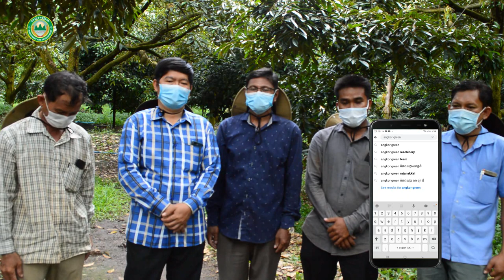សិក្សាពីរូបសាស្ត្រដំណាំដោយមិនអស់ប្រាក់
កម្មវិធីភូមិចំណេះដឹងកសិកម្ម គឺជាកម្មវិធីមួយដែលផ្តោតលើការបង្ហាញជូននូវបទពិសោធន៍ ចំណេះ ជំនាញធ្វើ និងការសិក្សាស្វែងយល់ពីការដាំដុះ ថែទាំដំណាំ ការប្រើប្រាស់ជីថ្នាំកសិកម្មលើដំណាំ។

ភូមិចំណេះដឹងកសិកម្ម ទទួលបានការឧបត្ថមធំដោយក្រុមហ៊ុនអង្គរហ្គ្រីន ដែលមានផ្សាយផ្ទាល់ជូននៅលើFace Book Page AngkorGreen នៅរាងរាល់ថ្ងៃសៅរ៍ វេលាម៉ោង១០'៣០នាទីព្រឹក រហូតដល់ម៉ោង ១២'០០ថ្ងៃត្រង់។

ភុមិចំណេះដឹងកសិកម្ម តែងតែមានការអញ្ជើញចូលរួមពីសំណាក់វាគ្មិនកិត្តិយសជំនាញៗ ដែលមានបទពិសោធន៍ច្រើនឆ្នាំជាមួយការដាំដុះដំណាំកសិកម្មគ្រប់ប្រភេទ។